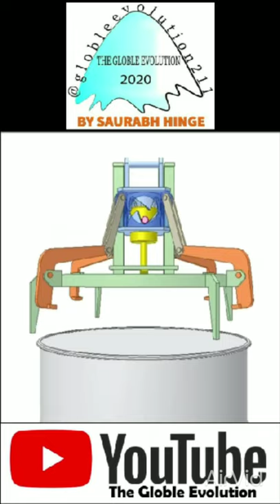DRUM LIFTER MECHANISM ANIMATION 2021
DRUM LIFTER MECHANISM ANIMATION
IN OUR CHANNEL YOU LEARN ABOUT CATIAV5 DESIGN TUTORIAL AND AND MOSTLY USE DESIGN SOFTWARE IN INDUSTRIAL DESIGNS AND MORE